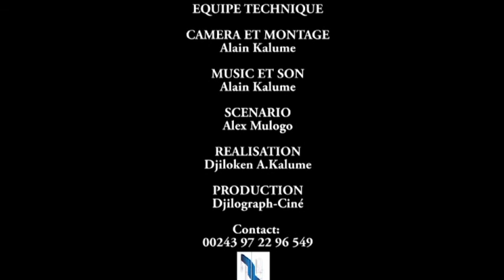Ce jour-là : mannequin de pisse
Une capsule (shortcom) écrite par Alexandre Mulongo Finkelstein et réalisée par Alain Kalume. Lubumbashi.